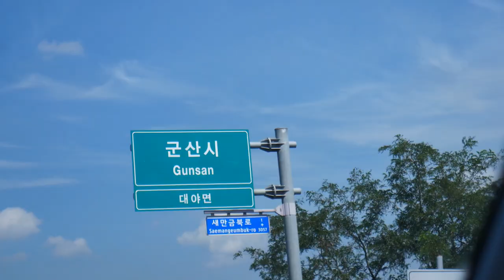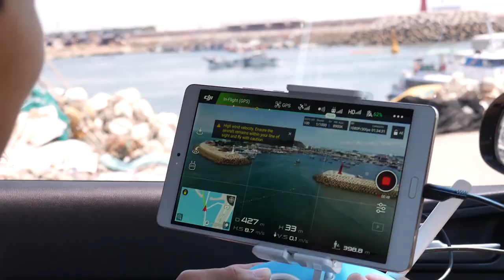군산에 여행가서 항공촬영하다가 드론 추락했어요...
안녕하세요 DIRECTORS 입니다.

이번에 저희가 촬영겸 여행일정으로 군산에 다녀왔는데요,
군산은 생각 이상으로 멋지고 아름다운 곳이었습니다.

꽤 빡빡한 일정탓에 군산 여행지 하나하나 자세히 들여다볼 수는 없었지만, 잠시 스쳐가는 모습만으로도 충분히 만족스러운 여행이었다고 생각합니다.

부족한 영상이지만 봐주셔서 너무나 감사드리고,
앞으로도 더욱 좋은 영상으로 찾아뵙도록 하겠습니다.

[사용 장비]
1. Panasonic Lumix G7 (1번 카메라)
2. Sony a7 (2번 카메라) + Feiyu a1000 짐벌
3. Phantom 4 (드론 항공촬영)

[BGM]
1. 'Objective' by Alon Ohana

2. 'Coal Mine Rhythm' by Dan Ayalon

3. 'Stairway To The Stars' by Rex Banner

4. 'Take My Breath Away' by Polaris Rose

[Sound Effect]
1. 'KBOS - Boston Approach Final' by digifishmusic